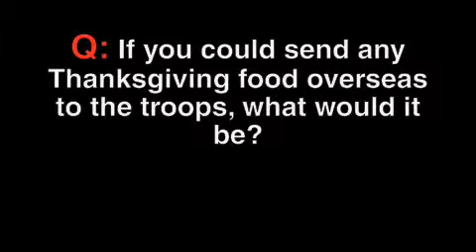Cridersville Elem students discuss Thanksgiving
Four students at Cridersville Elementary School were asked what Thanksgiving food they would send to the troops overseas. It was the first of several Thanksgiving questions asked that will run in a series in the days leading up to the holiday.